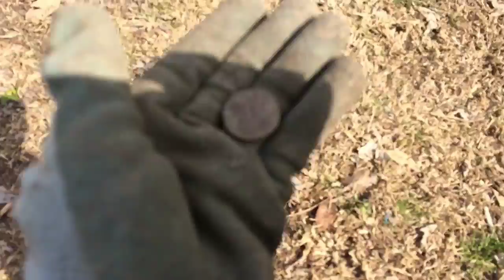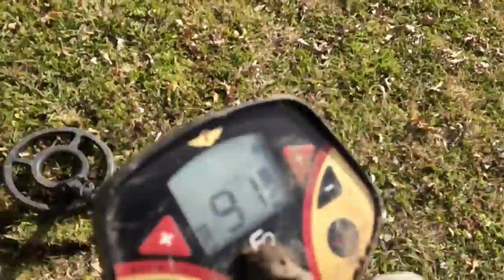Metal Detecting a Park 1-24-2016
Please let me know in a comment if you  liked it and if you want to see more live digs!